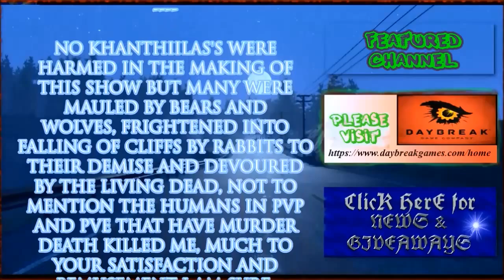H1Z1 Early Access S4E12 A Feast for Zombies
Hi Guys  and welcome to the awesomeness of H1Z1.

H1Z1 is an Early Access MMO Survival game by Daybreak Games that pits you against Zombies, Wildlife and possibly other players as you try to survival daily in a zombie apocalypse. Its Brought to us by Daybreak Games and is in my humble opinion a great game, with regular updates and great dev support.

Master List Featured Channels:
NOTE: For the Dummies, I do NOT know these guys but rather  am choosing to Acknowledge their work and as a fan I am supporting them, cause i am nice like that. :)